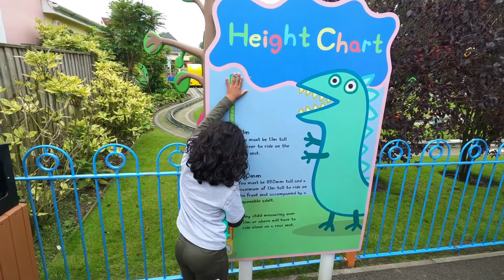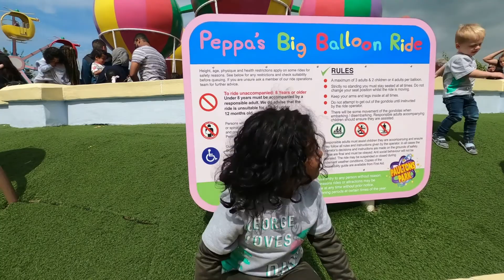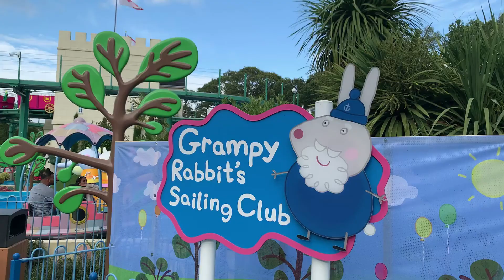Paulton's Park Home Of Peppa Pig World